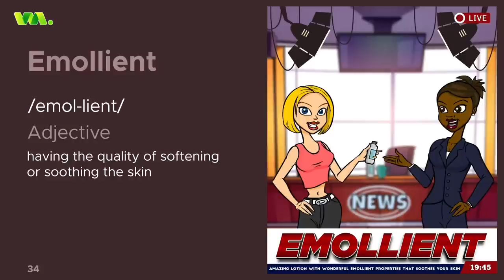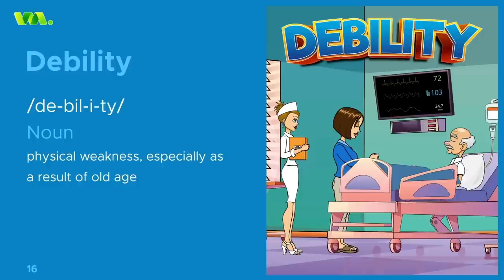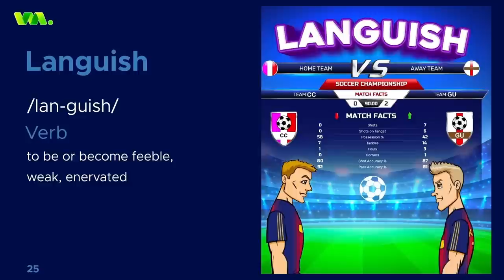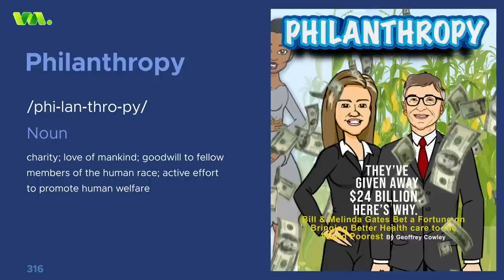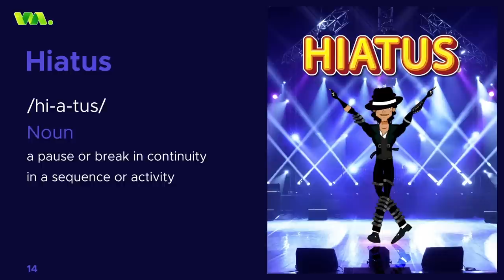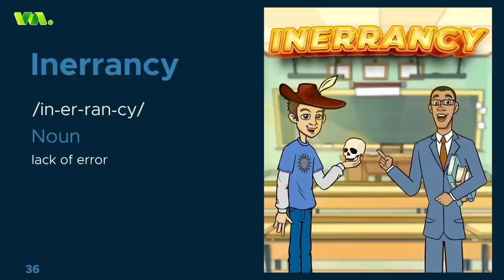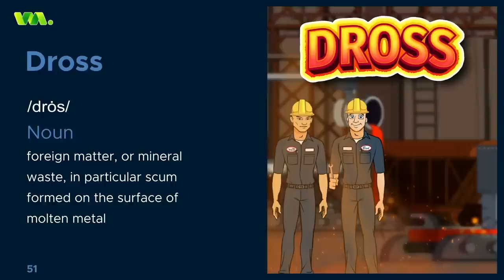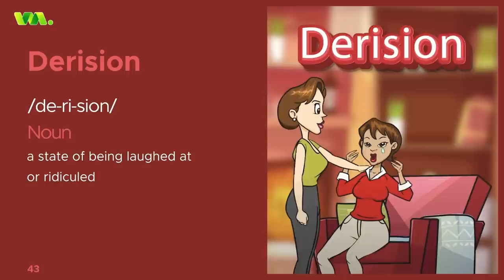Learn 44 words in just 30 minutes with Vocabimate | Animated English Vocabulary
Improve your English with Animated Vocabulary Words.

Learn quickly with fun videos designed specifically to teach you the meaning, pronunciation and usage of a word, all within one minute!

Learn 44 words in 30 minutes in this special video feature.

Click on the bookmarks below to jump straight to a word:

00:00 Intro
00:07 Centurion
00:35 Emollient
01:11 Thwart
01:47 Ambivalence
02:28 Epicure
03:07 Bigot
04:10 Debility
04:36 Acuity
05:12 Surly
05:44 Curmudgeon
06:23 Braggart
07:04 Debunk
07:51 Epitomize
08:19 Hidebound
09:11 Languish
09:42 Restorative
10:28 Curtail
11:06 Acquiesce
11:53 Bureaucracy
12:50 Philanthropy
13:30 Whimsical
14:17 Fusillade
15:12 Heresy
16:48 Hiatus
17:37 Languid
18:08 Quisling
18:47 Impugn
19:29 Commensurate
20:04 Diatribe
21:00 Alleviate
21:28 Inerrancy
22:08 Conniving
23:06 Mince
23:40 Palpate
24:12 Platitude
24:56 Dross
25:34 Dawdle
26:01 Lassitude
26:31 Fleet
27:09 Expiate
27:45 Apprehension
28:20 Renege
29:05 Derision
29:55 Precipitate